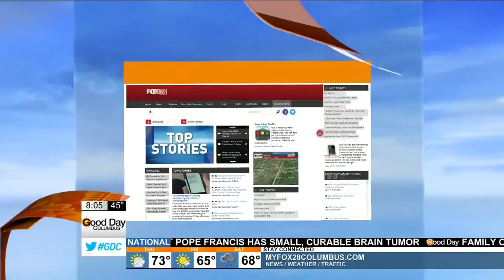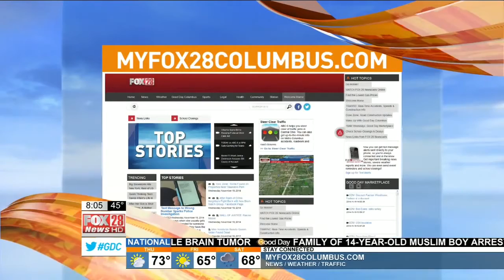Montel Williams on WTTE Supports Ohio's Issue 3